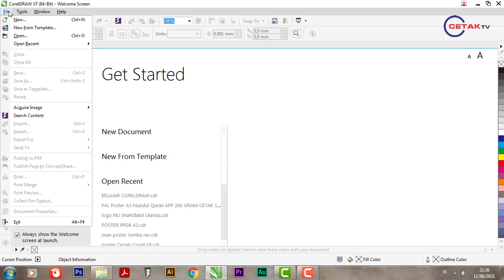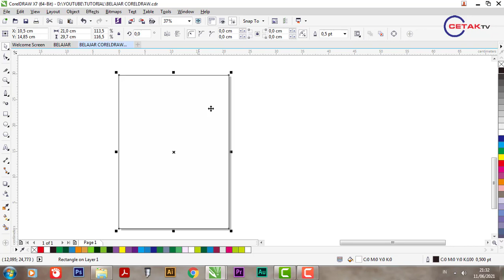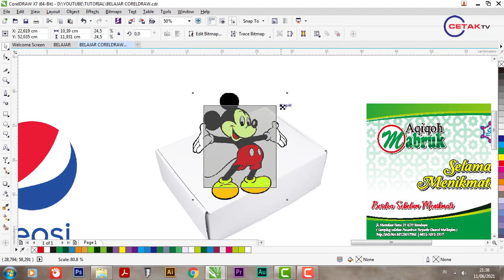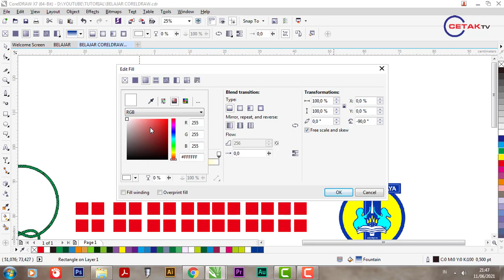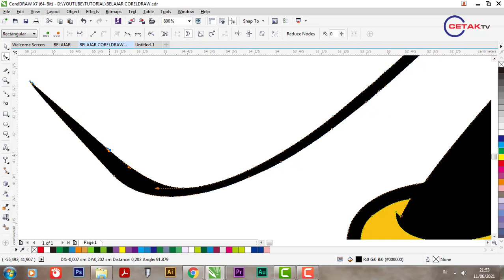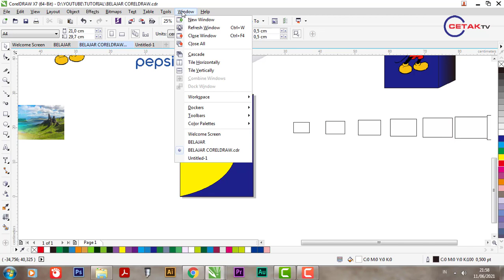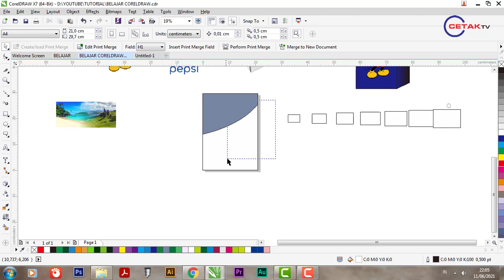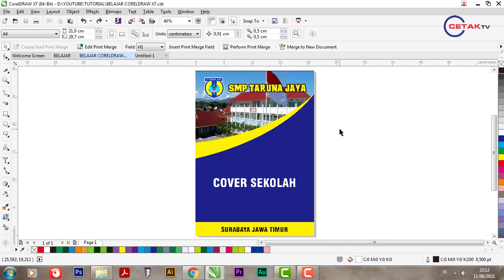BELAJAR CORELDRAW | TUTORIAL CORELDRAW LENGKAP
Belajar CorelDraw, Tutorial Lengkap
disini saya jelaskan fungsi dan kegunaan tools dalam coreldraw serta hal yang paling banyak di gunakan dalam aplikasi corel draw untuk mendesain
desain, layout, setting, menu bar, penggunaan tools, fungsi tolls,pallete warna, vector, logo, tracing, nomerator, kalender, menyimpan, export file, dll.
Saya sertakan font bisa di download dan di gunakan
Pasword Menit 25.00